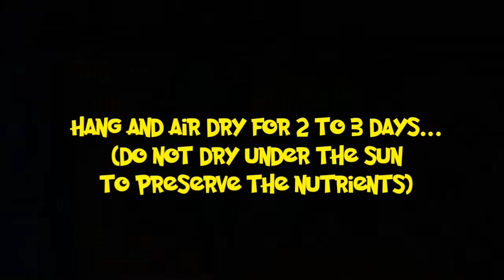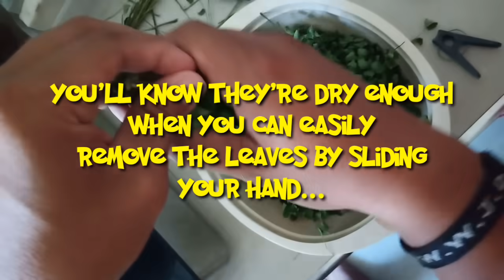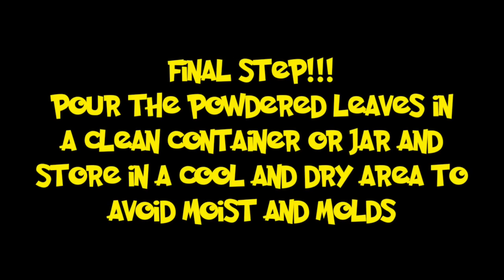How To Make Malunggay/Moringa Powder At Home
Malunggay/Moringa leaves are not just beneficial to humans but also to pigeons.

100 gram of moringa oleifera leaves contain: 7x the Vitamin C in oranges4x the Calcium in milk4x the Vitamin A in carrots2x the Protein in milk 3x the Potassium in bananas.